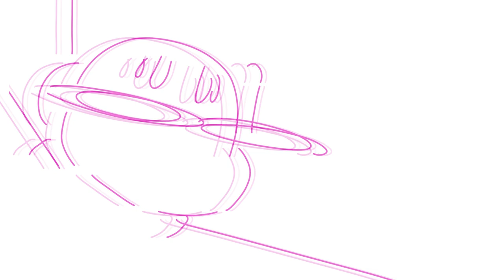CIRCLETINE || Rain World Meme|| Warning: Some flashing imagery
everyone died, the end

Yes, I've made another unhinged video. most of the drawings in this video were created last month. Only the last frame was finished this week (This is how bad my procrastination is 💀)

And the video editor ruined the damn quality 😭

This is how much I could do before I lose all of my motivation

I couldn't find the original video for the inspiration so the only source I got is this

btw you can read the subtitles. I made them :D
I would also like to give a thanks for the amount of views for my previous vid.
My next vid will have scugs :D